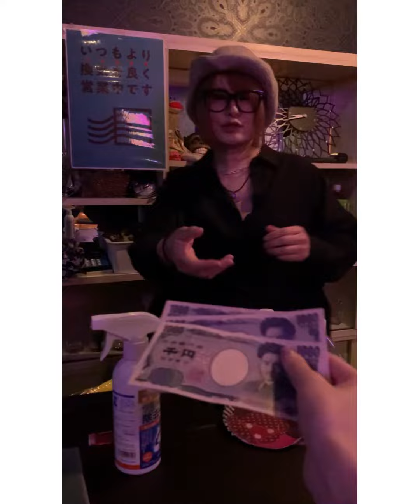スナック擬似体験シーズン2 森谷君の婚活日記パート2 福島県のスナック／結婚／婚活/主観スナック